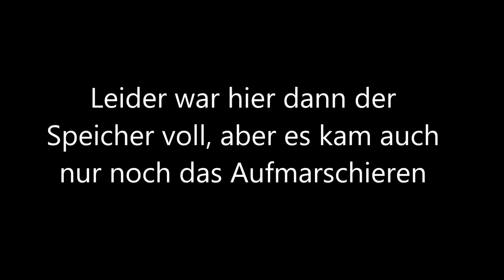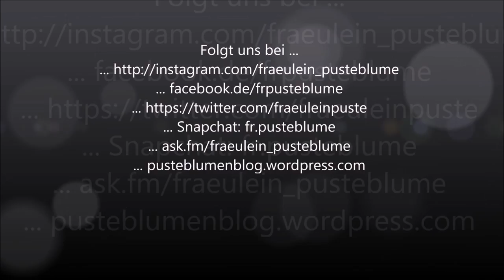Dressurreiter-WB Hufschlagfiguren 24.06.17 Verl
Mal wieder ein Turniervideo von uns. Ich bin gefühlt jedes Wochenende unterwegs - auch mal ganz witzig. Letztes Jahr fast gar nicht, dieses Jahr fast jedes Wochenende.

... ask.fm/fraeulein_pusteblume